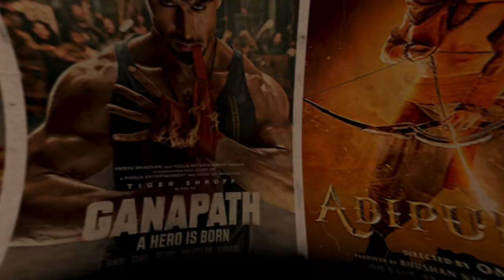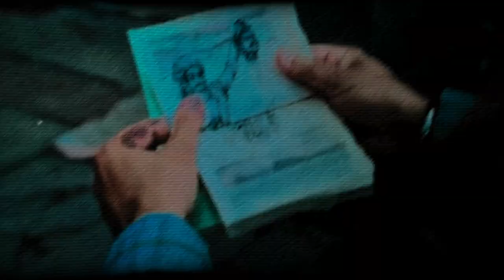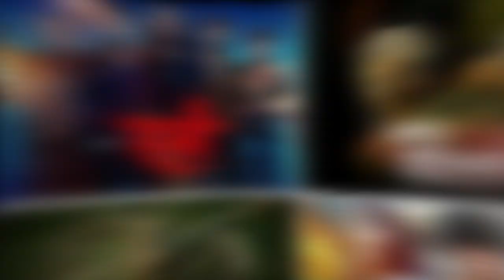Stree 2 Movie Review | GOPAL KUMAR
Stree Universe | Stree 2 Movie Review | GOPAL KUMAR

gopalgkvlogs is a web channel intended to promote cinema through films review, interviews, discussions, video essays and analytical compilations. It is intended primarily for the purpose of encouraging informed discussions, criticism and review of cinema and towards such purpose the programs use short extracts of cinematograph films, sounds recording and photographic works. These clips and extracts are of a minimal nature and the use is not intended to interfere in any manner with their commercial exploitation of the compete work by the owners of the copyright. The use of works are in compliance with the fair dealing exception provided under Sec.